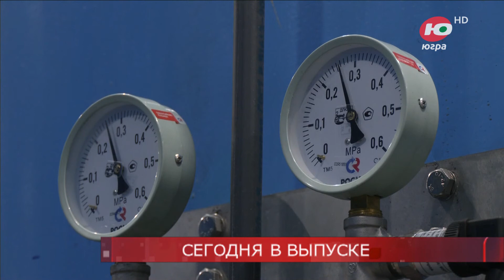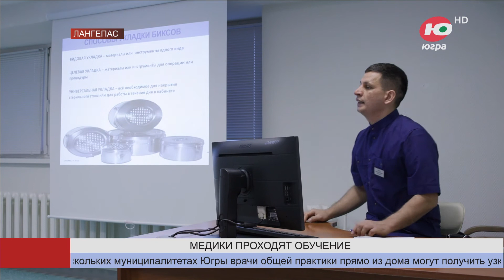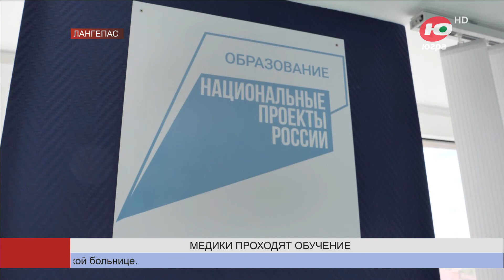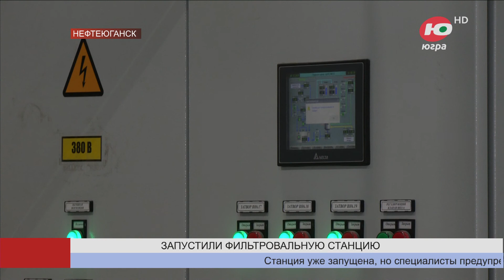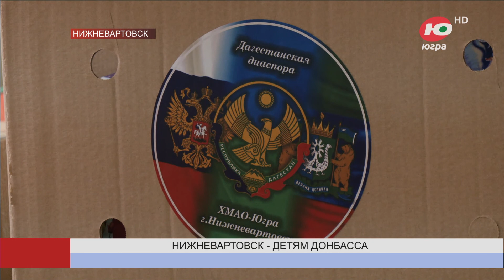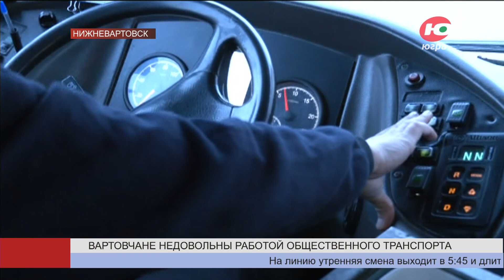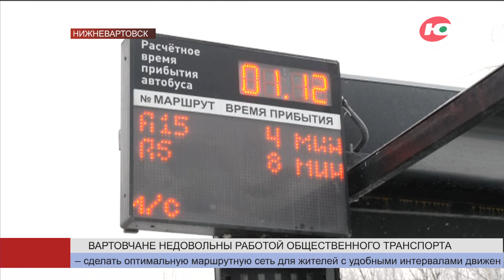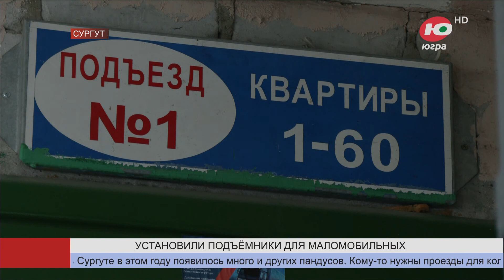Новости 05.12.2023 18:30